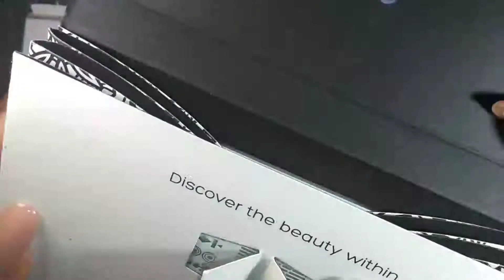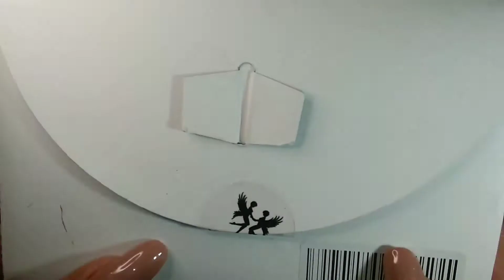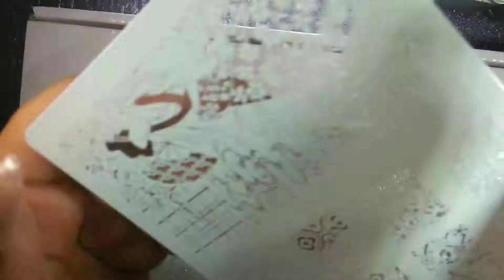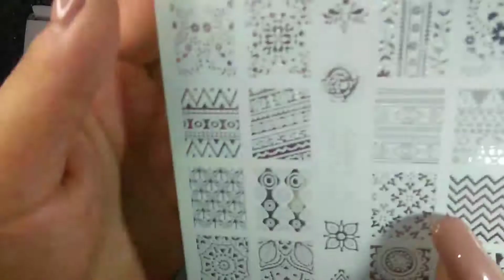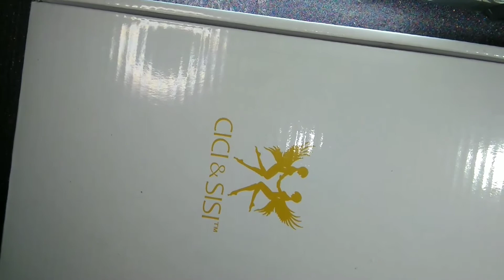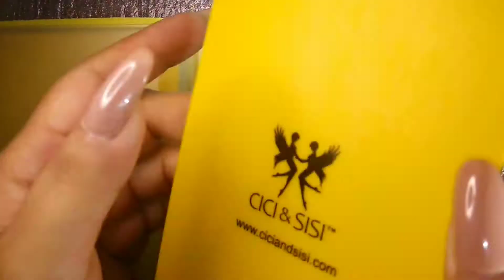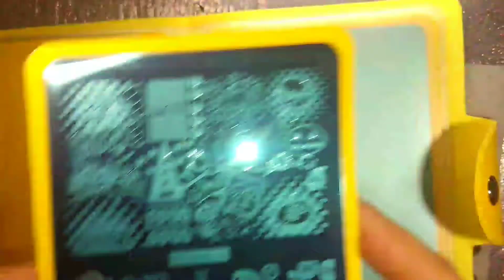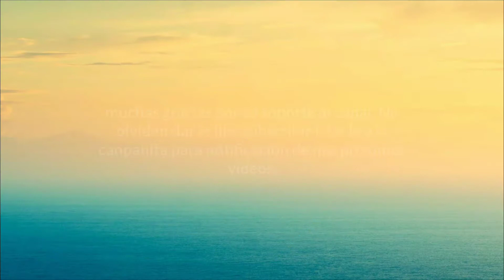HAUL de coreo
20 brushas $4.66 dc_bigshop1(56448)
Cici n Sisi acrylic set jumbo 5 de 6 eBay Luxurydiscountwarehouse (30033)
Cici n Sisi acrylic set 6 de 6 eBay Fullhouseproducts (19235)
Cici n Sisi jumbo set 3 of 6 eBay Freakmarket1 (31581)